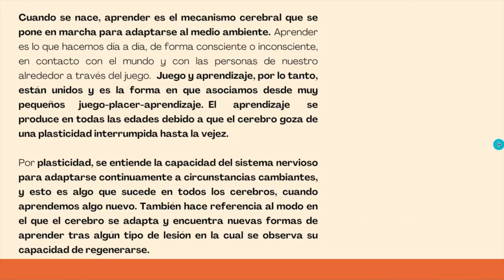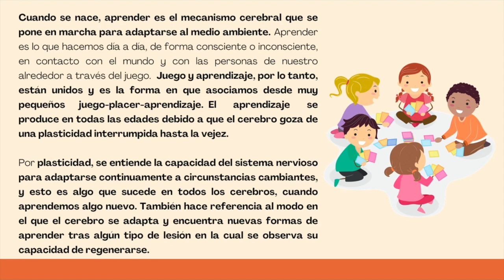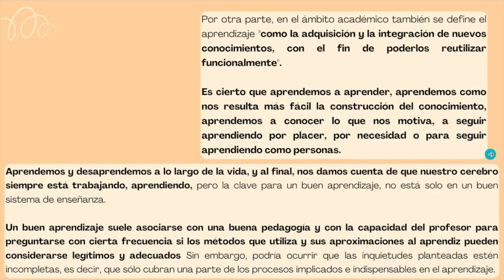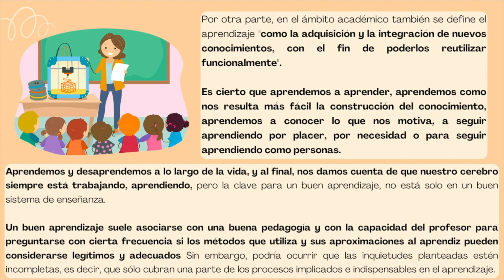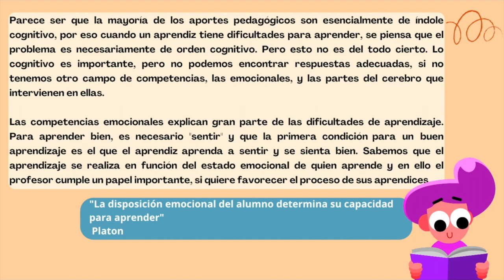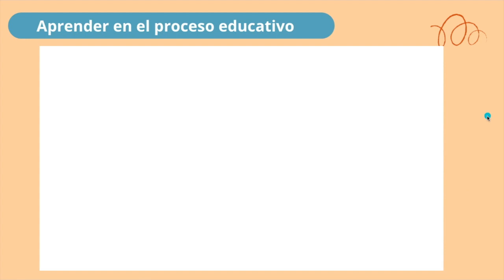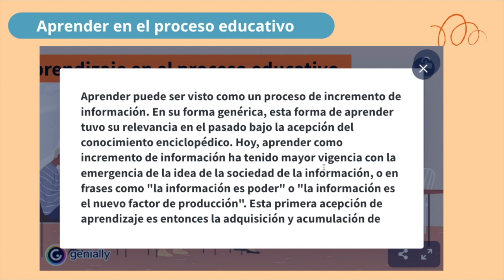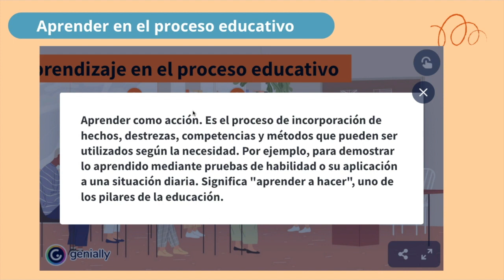5 ¿Qué significa aprender?